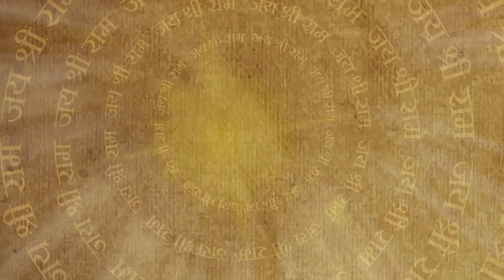काल कुंभ से ध्वज लाने सफल होंगे हनुमान | Sankat Mochan Mahabali Hanuman | Episode 178 | BajrangTV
Full Episode 178 |  Sankat Mochan Mahabali Hanuman | Bajrang TV
Hanuman tries his best to perform all the tasks assigned by Gurudev. On the other hand, Anjana worries about her son Hanuman and approaches Rishiwar. Hanuman faces a new challenge of invisible attackers. Will he succeed in this fight?